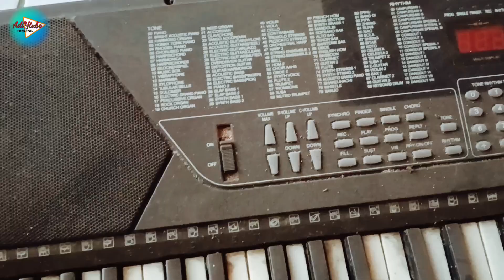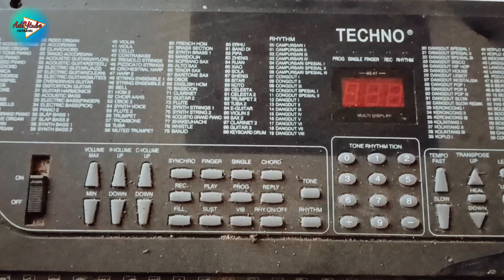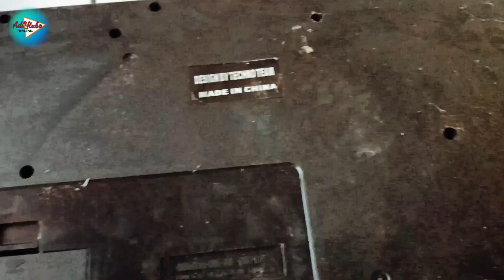Membeli Barang Antik Keyboard TECHNO T-9100 Jadul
Suatu hari saya tidak sengaja main ke tempat pengepungan barang bekas, saya menemukan keyboard/piano jadul dan saya tidak terlalu paham tentang keyboard jadi saya putuskan saja untuk membelinya, karna bisa saya jadikan konten! Dan maaf saya tidak sempat merekam saat saya di tempat rongsok itu.